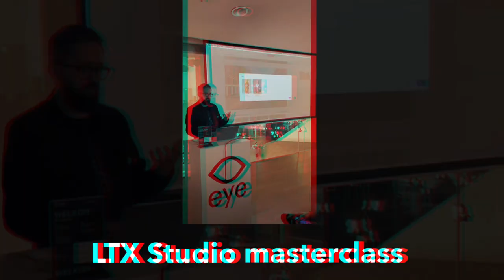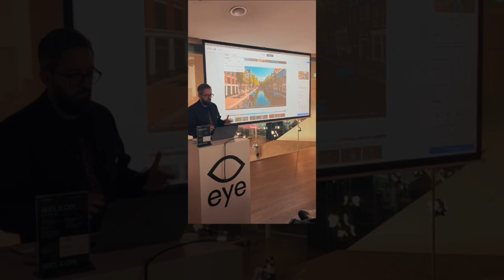Amsterdam AI Film Festival 2024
The Amsterdam AI FilmFestival 2024 happened last week and we were there to document and bring some highlights for those who could not attend ✨ We were also invited by LTX Studio to showcase some of their new features in the official Masterclass.
There was some cool panel discussions, screenings, but also a great chance to meet other artists in real life to have that small nerd talk ❤️

Special thanks to all the Organisation Team and volunteers, to
LTX Studio for inviting our founder Odair Faleco to showcase their new features on the Masterclass, LeonardoAI, Realdreams.io, ElevenLabs, CivitAI, Dead End Gallery, Curious Refuge + everyone else involved and those who came to say hello to us 👋 like AIandDesign, Visiblemakers, Davincis Digital and many others! Thank you and great to meet so many people from this unique community in real life!

Video edit: Odair Faleco
Soundtrack: The New Horizons - Earth